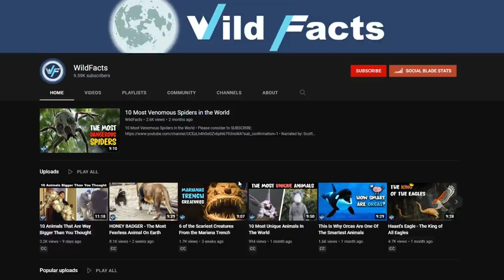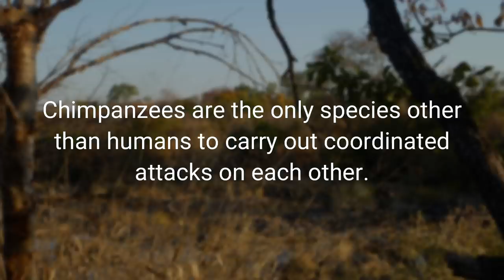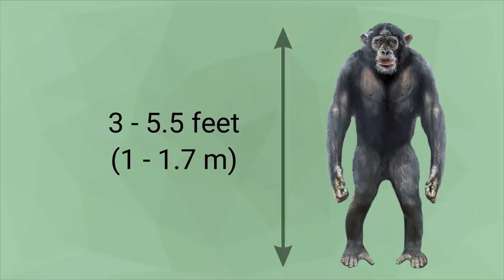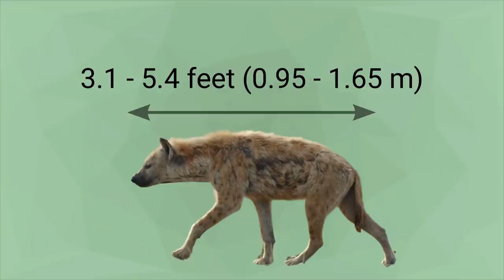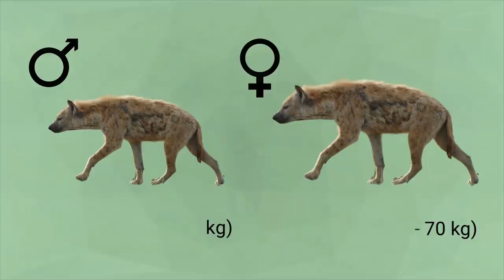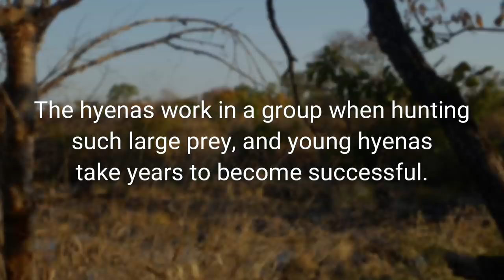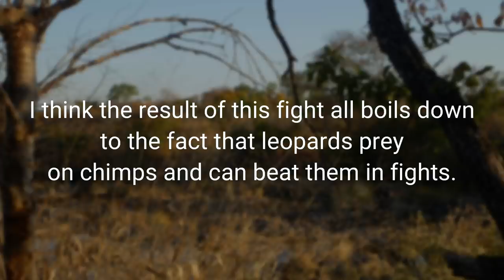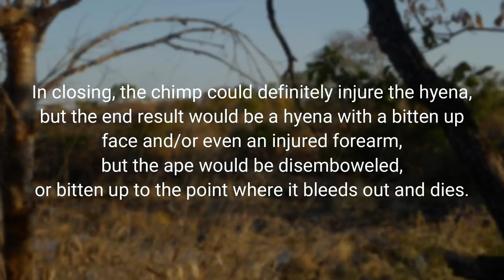CHIMPANZEE FAMILY VS HYENA PACK - Who Would Win?